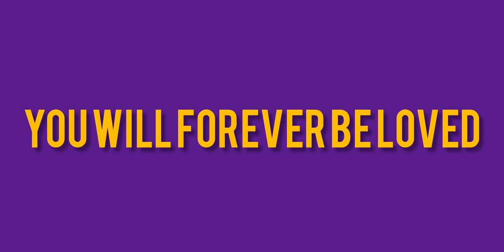KOBE TRIBUTE (DRAWING) - RIP BLACK MAMBA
About this video:
A simple tribute to Kobe Bryant. May you rest in peace together with your beautiful daughter Gianna. Mamba out!

Interested clients for;

- Tattoo
- Paint
- Portrait
- Digital drawing
- Manual drawing
- Sketchup
- AutoCAD
- Lumion

Camera: Samsung Note 8
App used to draw: Autodesk Sketchbook
Editor: InShot, Autodesk Sketchbook